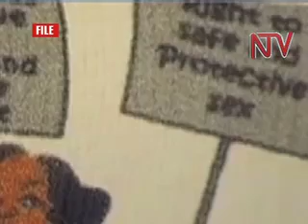AIDS Research: HIV high among sex workers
There are shocking findings on HIV prevalence among female commercial sex workers, with a study just released showing a high prevalence rate among this category of people. At least 33-percent of female commercial sex workers aged 15 years and above interviewed in the Crane Survey were found to have HIV. The Crane surveillance project focusses on generating HIV related strategic information. It is conducted by Makerere University in collaboration with the Ministry of Health, the US Center For Disease Control and funded by PEPFAR.